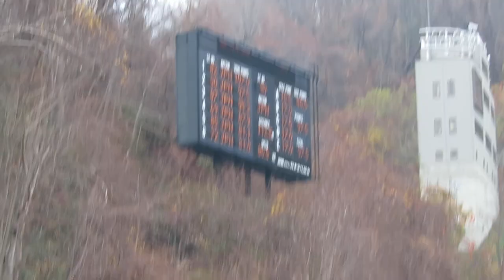伊藤将充 選手 第96回全日本ラージ兼第59回NHK杯 １本目 112.5メーター 2017/11/05(日) 大倉山ジャンプ競技場